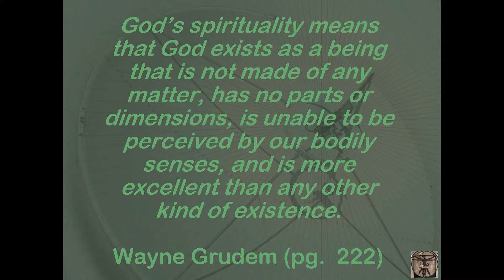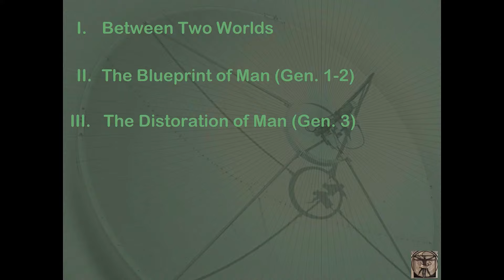Who am I? Mind. Emotions. Will. Spring Conference 3/21/2024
Description:
Use the following link to download Berean's App: